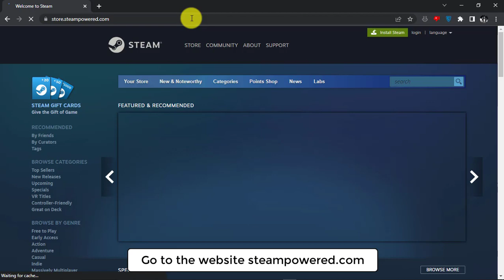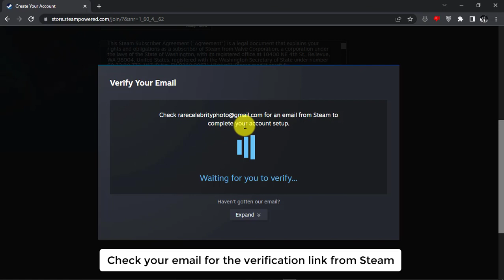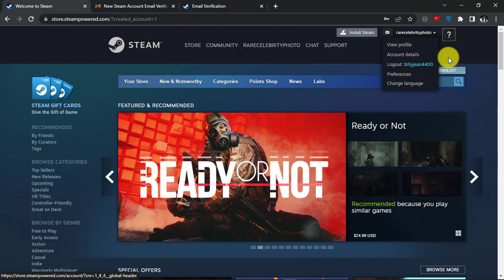How To Create Steam Account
In this video tutorial, we are showing you how to create create your own free Steam account from the website or Steam app on your computer or mobile phone. Steam gaming is more than just a way to play games; it's also a social platform where you can chat with friends and share your gaming progress. Steam is the ultimate destination for playing, discussing, and creating games.